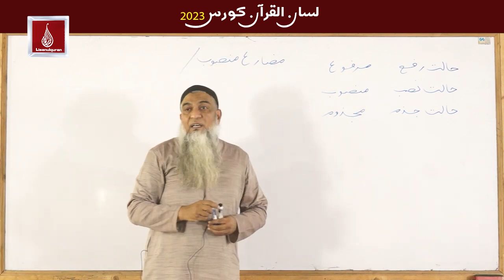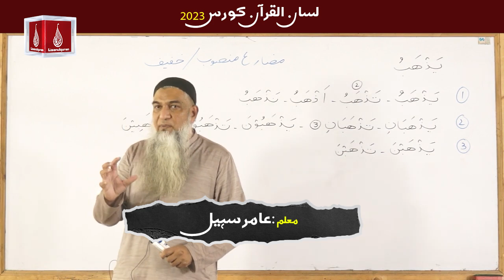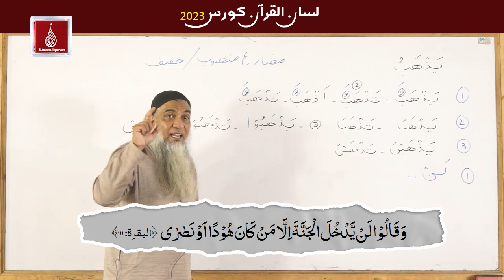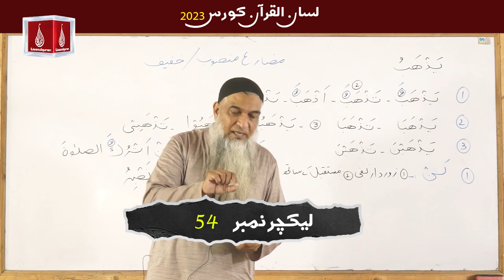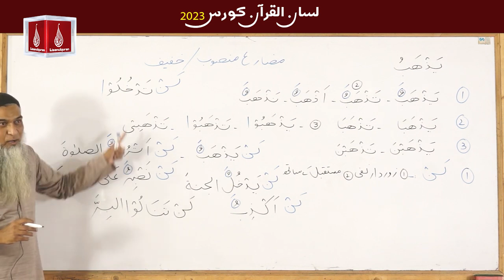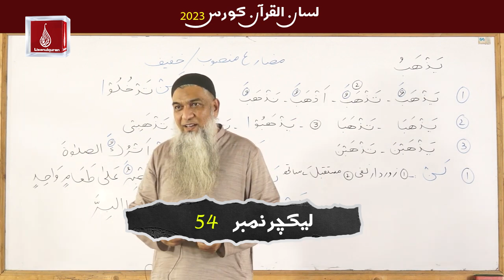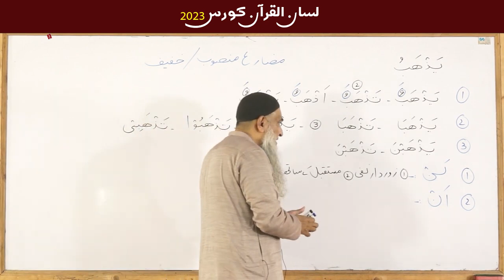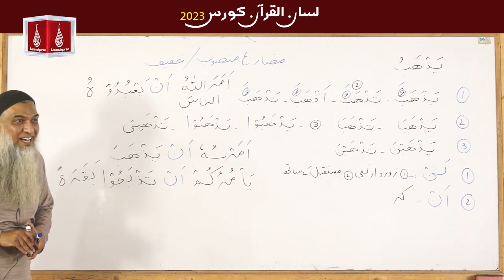54 -Lecture (Lisan-ul-Quran-2023) By Amir Sohail / فعل مضارع منصوب لن اور ان کا استعمال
54 -Lecture (Lisan-ul-Quran-2023) By Amir Sohail / فعل مضارع منصوب لن اور ان کا استعمال